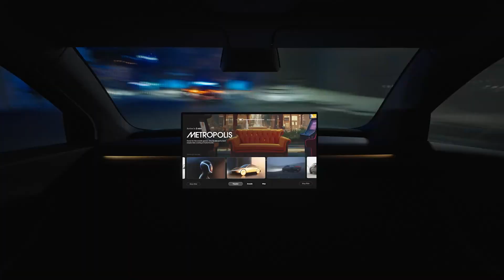Tesla Bot Optimus Gen 3 Unveiled: Game Changing Features Stun Industry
Tesla has done it again! The unveiling of the Tesla Bot Optimus Gen 3 has left the tech and robotics world in awe. Packed with groundbreaking features, this humanoid robot is designed to redefine how we interact with technology and automation.

Don’t miss the live demonstrations and analysis of its mind-blowing capabilities. This isn’t just a robot – it’s the future of work, assistance, and human-robot collaboration.

What do YOU think about Tesla’s vision for Optimus?